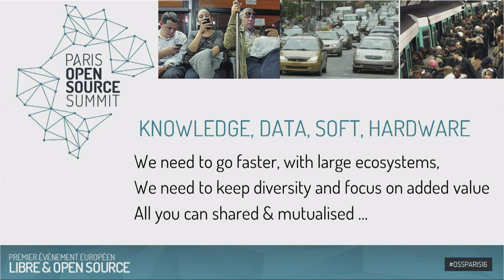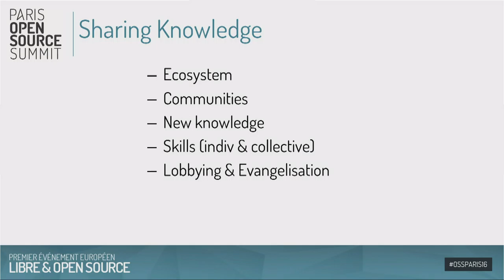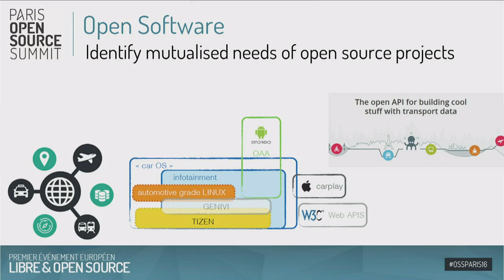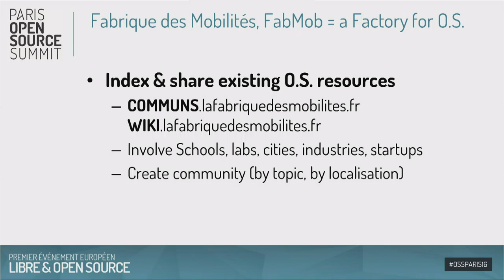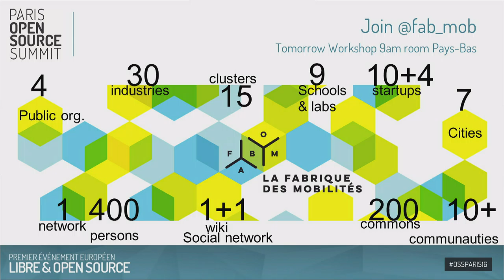L'open source, levier d'innovations dans le secteur des mobilités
Gabriel Plassat
La Fabrique des mobilités
ADEME